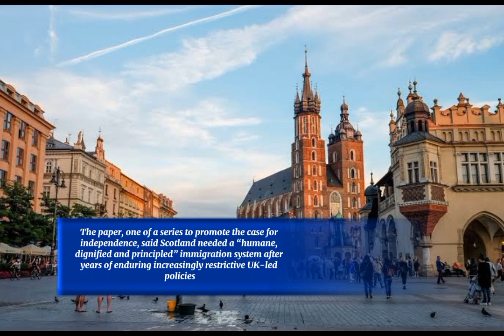Uk scotland new plan immigrants good news 2023|uk immigration news